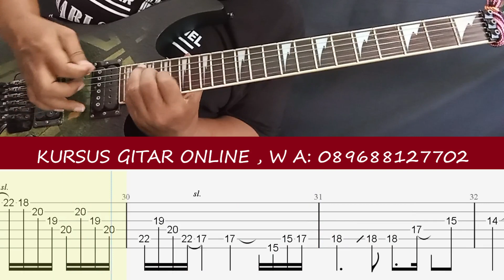CARA BISA MELODI GITAR SWEEP PICKING ARPEGGIO LEGATO DAN HYBRID PICKING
Baiklah teman teman di video kali ini saya akan share bermain pola atau sequence arpeggio sweep picking untuk membentuk melodi yang cepat .
 Semoga bermanfaat dan bisa membantu. Untuk teman teman yang berminat kursus gitar online/offline sama saya silahkan whatsapp saya di nomer 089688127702.